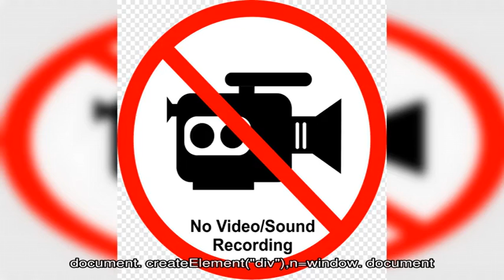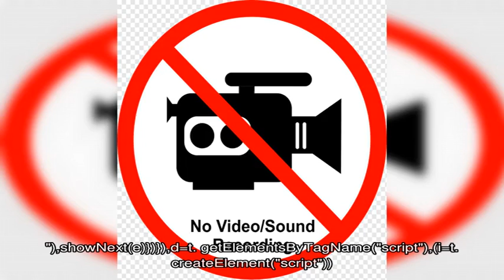Как написать Андрею Малахову